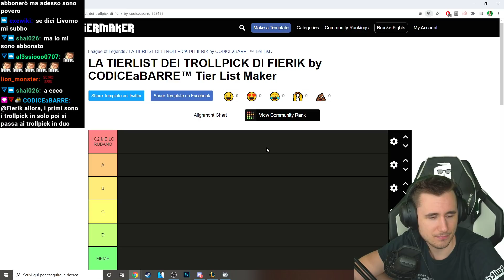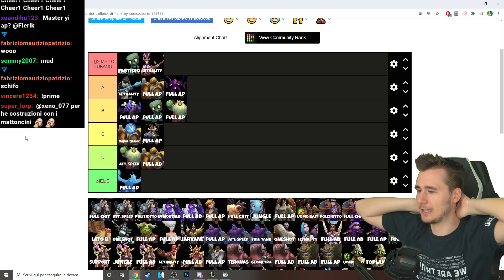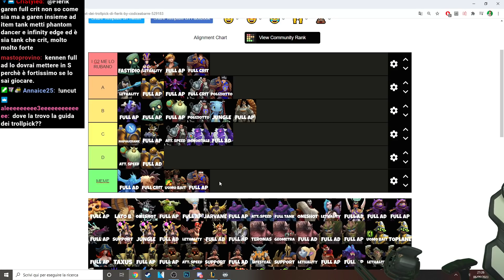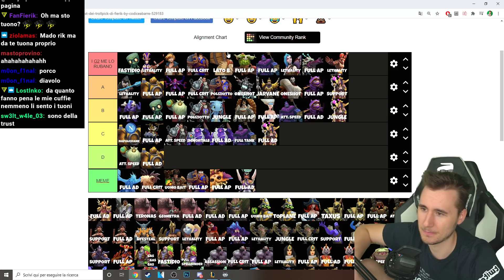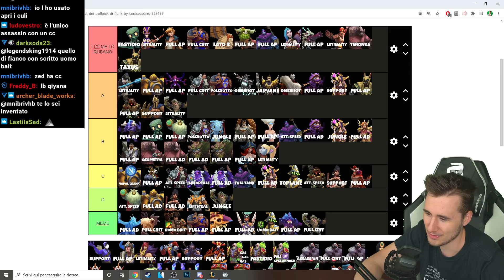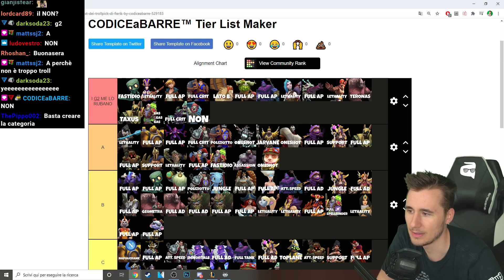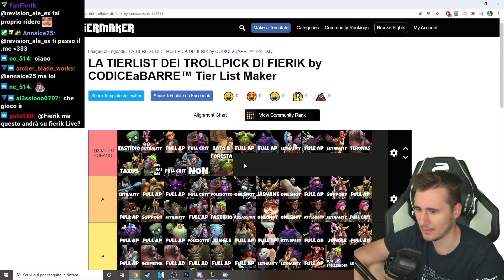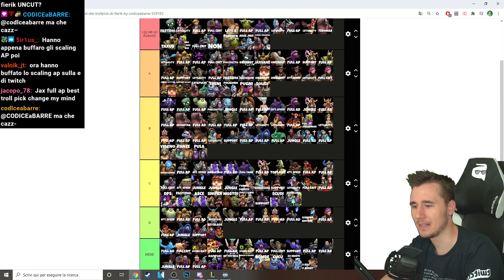Tier List dei Trollpick